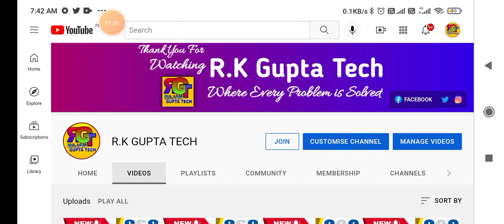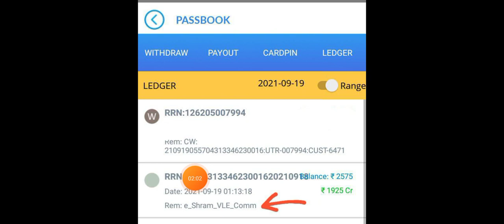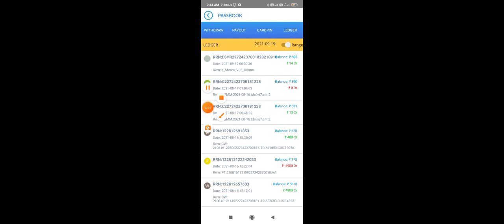CSC ई श्रम कार्ड पेमेंट आ गया Live🔴 | csc good news | csc payment | csc shram card peyment released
shramcard_ payment

rkguptatechCSC LIVE 🔴 VIDEO | Csc